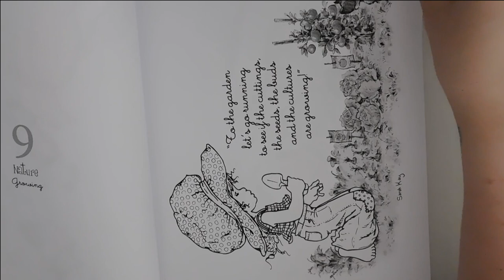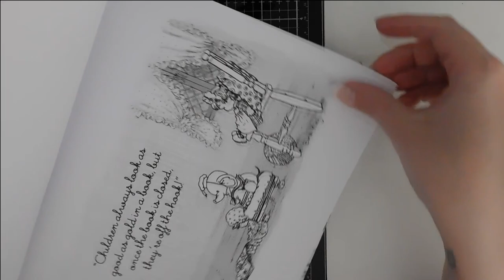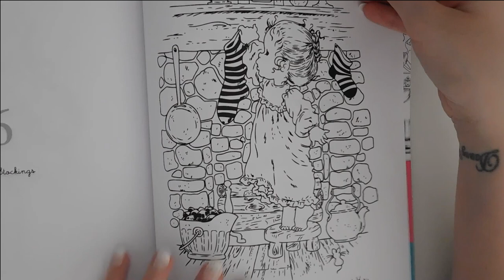Colouring Heaven Sarah Kay Special Flip-through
Just a quick flip-through incase anyone wanted too see whats inside before ordering :-)

Here’s the link to buy.